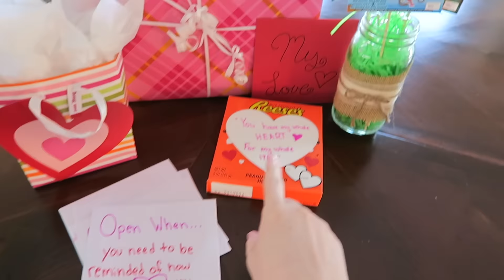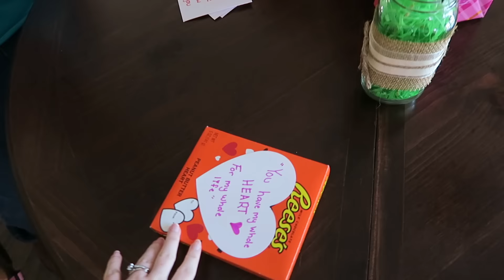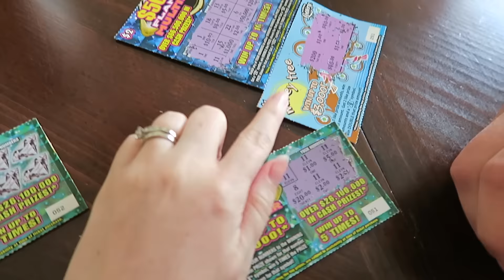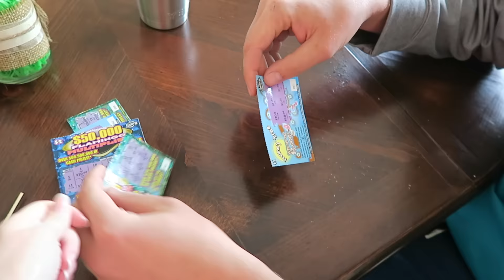Celebrating Valentine's Day | 2/14/16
Expand For More Details ↓↓

Valentine's day is so fun! David and I celebrated our fourth Valentine's Day as a married couple with breakfast, gifts and church. We also enjoyed spending time together even if it was just giving Remmy a bath. How was your Valentine's Day? I hope it was amazing!

Maureen @glitterandgroceries
125 S. State Road 7, Suite 104-#224